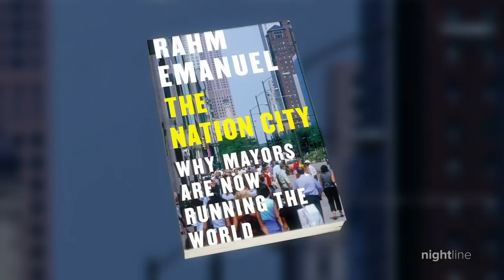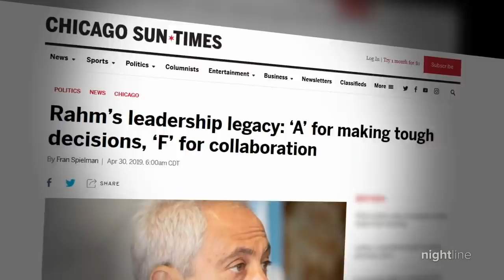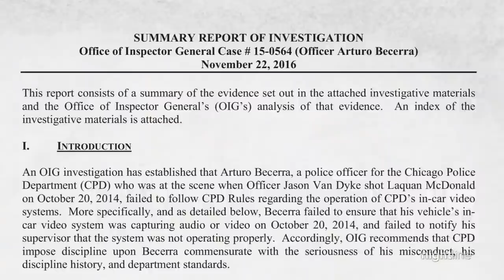Rahm Emanuel on his triumphs and failures in Chicago | Nightline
Emanuel takes “Nightline” through his hometown and looks back at his achievements as well as the issues for which he was criticized in the city.